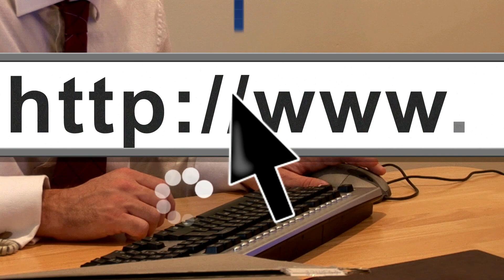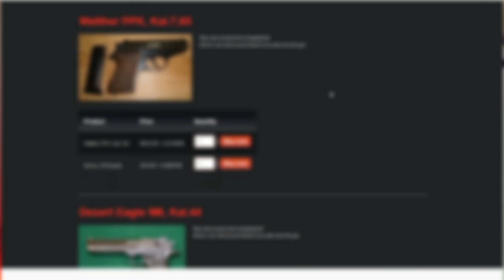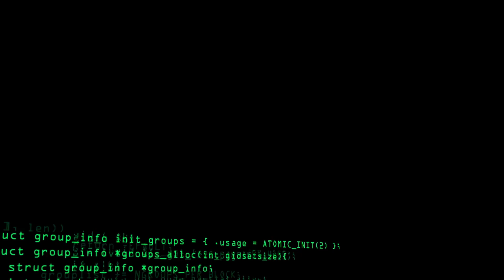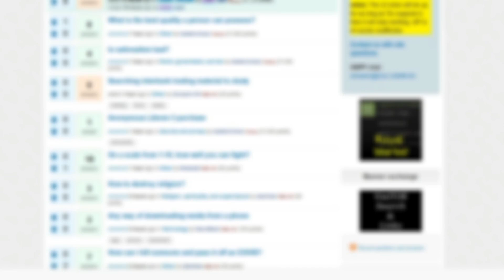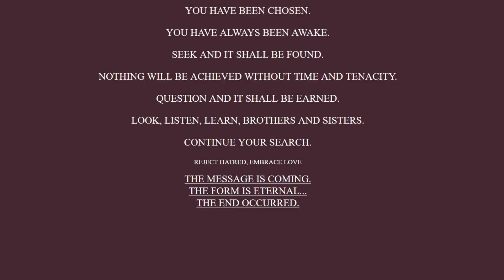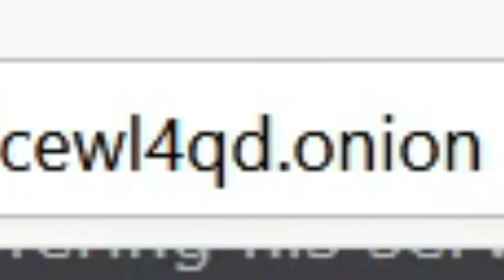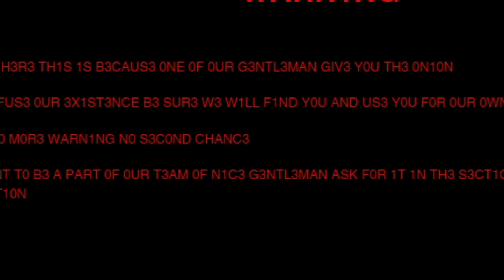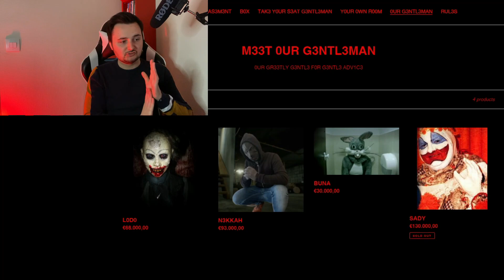Ma première visite sur le Dark Web (C'est fou)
Dans une vidéo très spéciale, où je vais vous raconter ma première visite sur le Dark Web, entre préjugé et réalité, je vous donne mon point de vue sur le sujet...